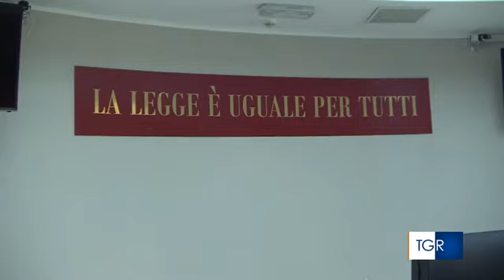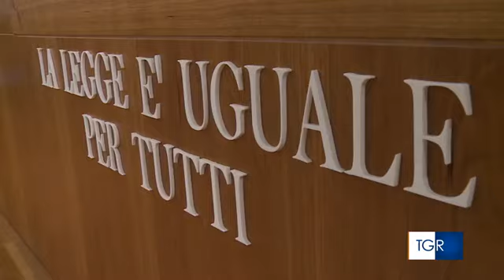RAI3 TGR VENETO - Marina Bis, a Mestre al via il processo d'appello Nuova perizia - (07-02-2020)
Alla sbarra 9 ammiragli accusati di non aver tutelato la salute di marinai deceduti per malattie legate all'esposizione all'amianto sulle navi su cui prestavano servizio. In primo grado erano stati assolti.

Fonte: RAI